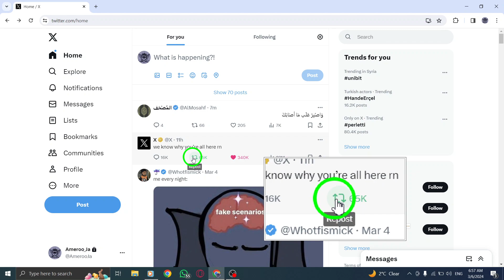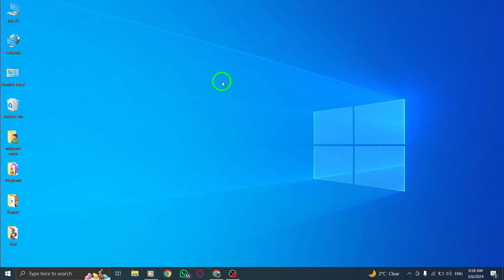How To Quote With Comment On X (Twitter) On PC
Discover how to effectively quote with a comment on Twitter using your PC with these step-by-step instructions:

1. Hover over the Post you'd like to share.
2. Click the Repost button.
3. Click Repost as Quote.
4. Add your own comment.
5. Click the Repost button.

Enhance your Twitter engagement by sharing posts with personalized commentary. Follow these simple steps to amplify your presence on Twitter and connect with your audience in a meaningful way. Watch now for a comprehensive guide.